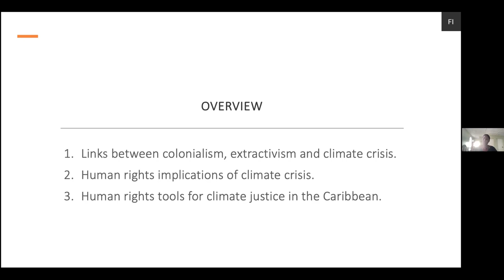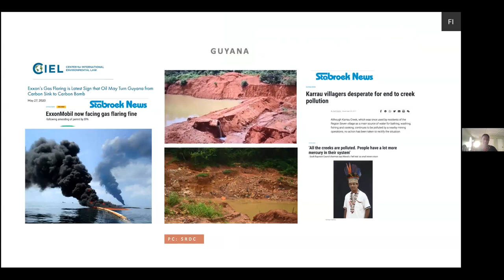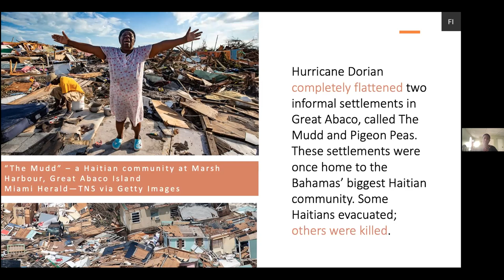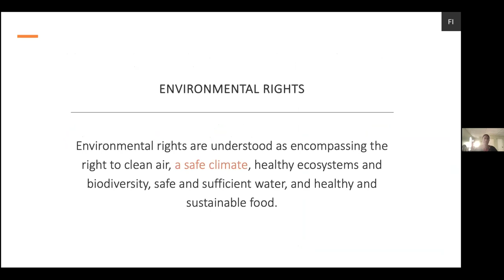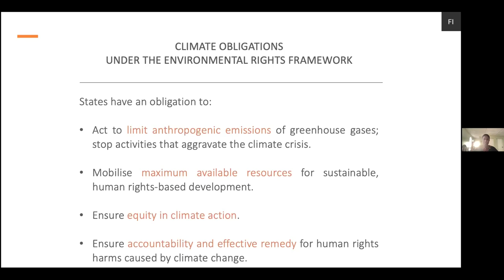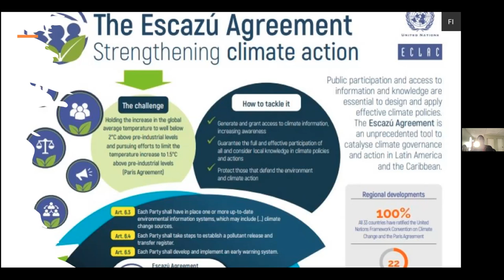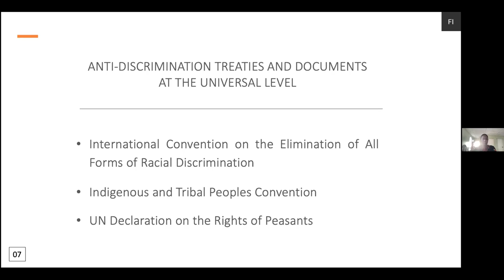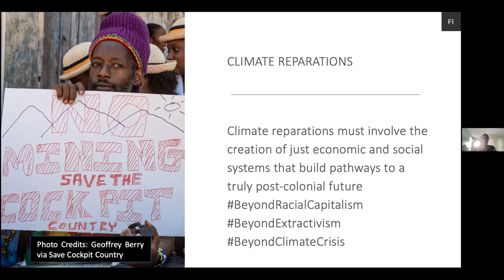Climate Change - Caribbean: The Role of Capital in the Climate Crisis - Movement for Climate Justice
The CERLAC Student Caucus Presents: Climate Change in the Caribbean: The Role of Capital in the Climate Crisis and the Movement for Climate Justice

The CERLAC Student Caucus is pleased to present Malene Alleyne and Dr. Esther Figueroa to discuss Climate Change in the Caribbean. Join us for an important and timely presentation that will discuss the role that capital plays in the Climate Crisis and the movement towards Climate Justice in the Caribbean.

MALENE ALLEYNE is a Jamaican human rights lawyer and founder of Freedom Imaginaries, an organization that uses human rights law to tackle legacies of slavery and colonialism. She holds a Master of Laws degree from Harvard Law School and a Master of Advanced Studies degree from the Graduate Institute of International Studies, Geneva. She is qualified to practice law in Guyana and Jamaica.

ESTHER FIGUEROA, Ph.D., is a Jamaican independent film maker, writer, educator and linguist with over thirty-five years of media productions including television programming, documentaries, educational videos, multimedia and feature film. Her activist film making gives voice to those outside of mainstream media and focuses on the perpetuation of local and indigenous knowledge and cultures, the environment, social injustice, and community empowerment. Figueroa’s films are screened and televised all over the world and taught at numerous universities. They include Jamaica for Sale (2009), the award-winning feature documentary about tourism and unsustainable development. Her latest feature documentary Fly Me To The Moon (2019) is about modernity and the global aluminum industry. She recently created and co-hosted GEFF 2020, the first online film festival focused on global extraction. In 2013, Figueroa was Distinguished Writer in Residence at University of Hawai’i English Department. Her environmental novel Limbo (2013) was a finalist in the 2014 National Indie Excellence Awards for Multi-cultural Fiction.